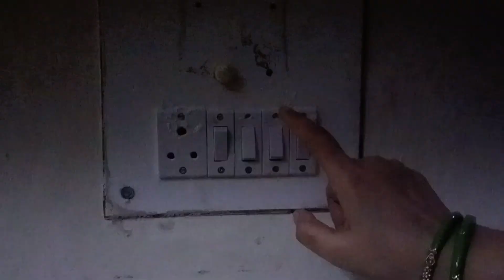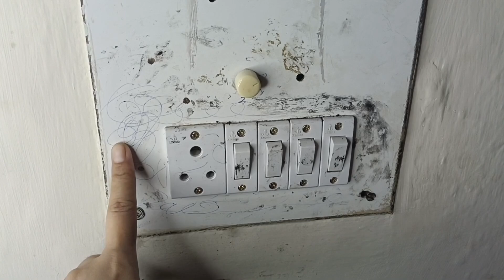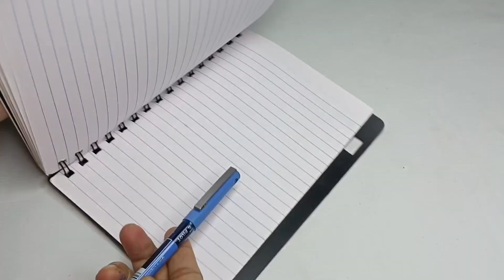সুইচ বোর্ডে পাউডার দিন II kitchen tips